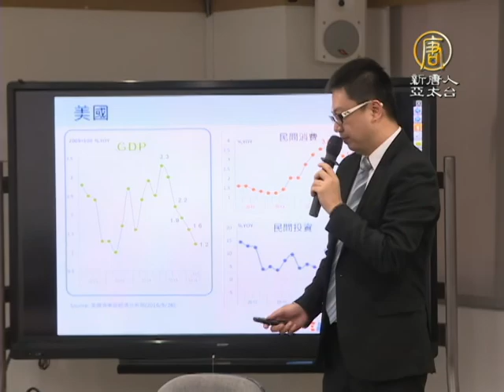【新唐人/NTD】景氣好轉？台經院8月測驗點僅服務業向上｜台經院｜孫明德｜景氣｜颱風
台灣經濟研究院今天公布8月景氣動向調查，除了服務業上揚外，製造業、營建業都下修，景氣動向轉為持平以及緩步回溫，不過近期颱風頻傳，也讓外界擔心，是否農損、颱風假將影響今年GDP表現。